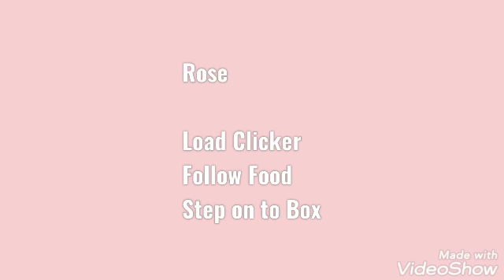Clicker Training Part 2